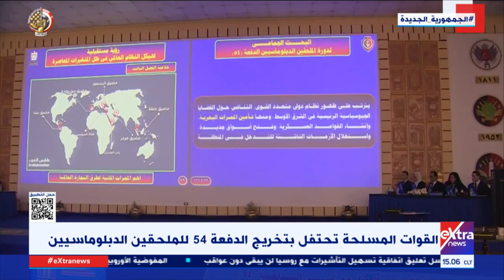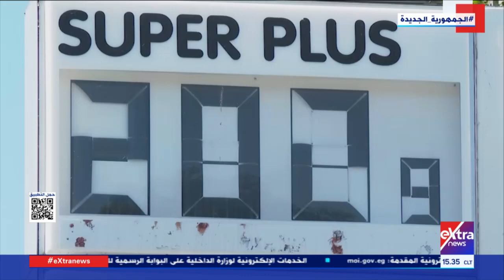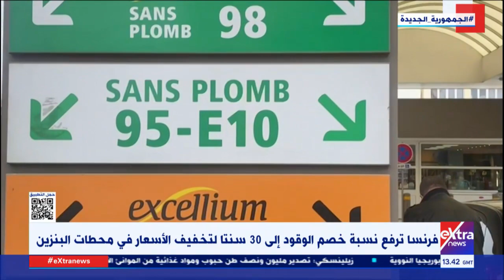غرفة الأخبار| جولة الـ 3 عصرًا الإخبارية (كاملة)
1 سبتمبر 2022